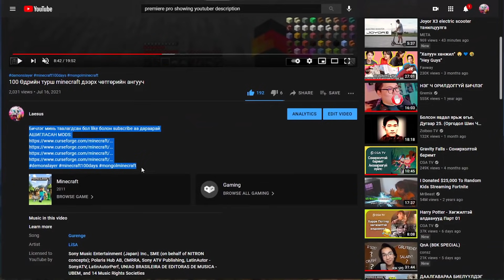100 Өдрийн турш чөтгөр болсон нь